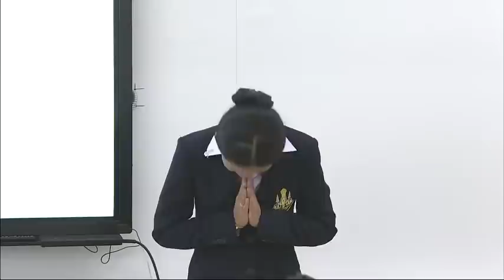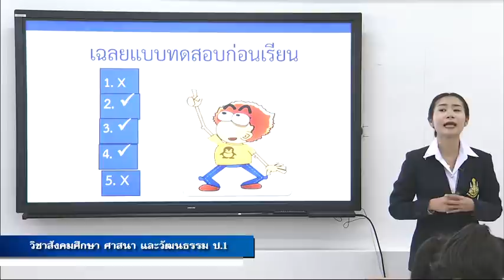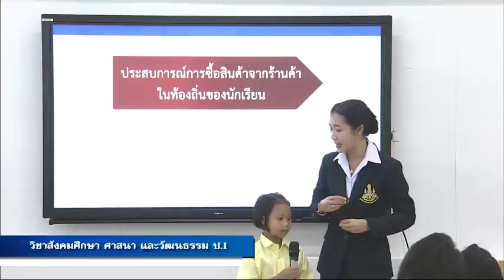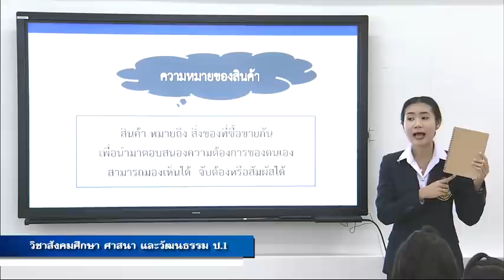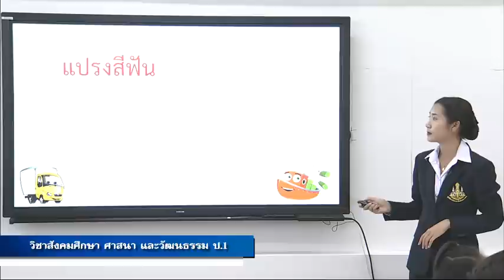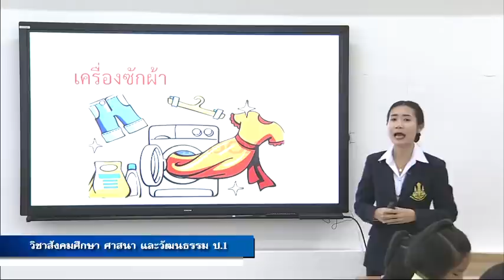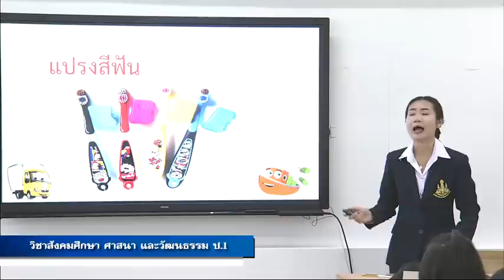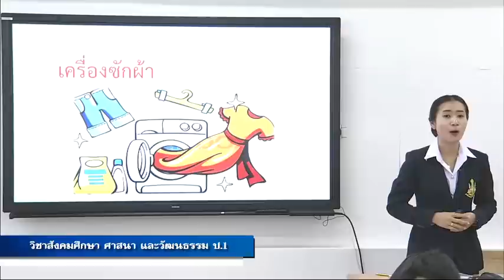(ตอนที่ 1) สินค้าที่ใช้ประโยชน์ในชีวิตประจำวัน - สังคม ป.1 ปีการศึกษา 2562/1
DLTV1 สังคมศึกษา ศาสนาและวัฒนธรรม รายวิชา กลุ่มวิชาบูรณาการ (แกนหลักสังคมศึกษา รหัส ส11101) ชั้น ป.1 ภาคเรียนที่ 1 ปีการศึกษา 2562 รายการ สินค้าที่ใช้ประโยชน์ในชีวิตประจำวัน(1) 21 พ.ค. 62 (มีใบความรู้)
แผนการสอน ครูอริษา แก้วไทรหงวน
ครูผู้สอน ครูอริษา แก้วไทรหงวน

การดำเนินชีวิตในปัจจุบันต้องมีการวางแผนเพื่อการดำรงชีวิตอย่างมีดุลยภาพในด้านการใช้สินค้า

บอกความหมายการใช้สินค้าได้

1. วิธีการ
1.1. สังเกตพฤติกรรมการเรียนรู้
1.2. ตรวจแบบทดสอบก่อนเรียน